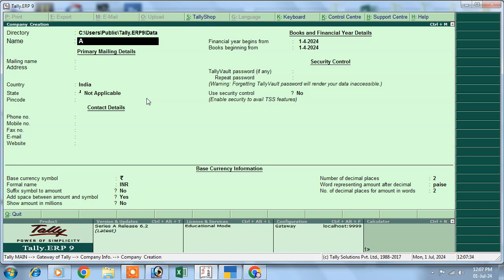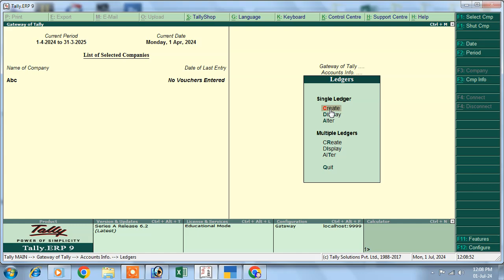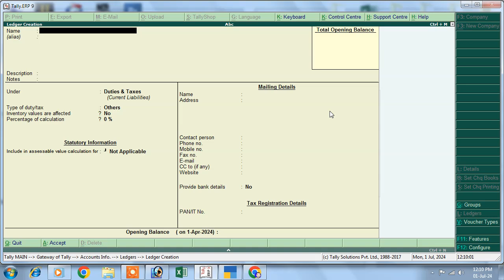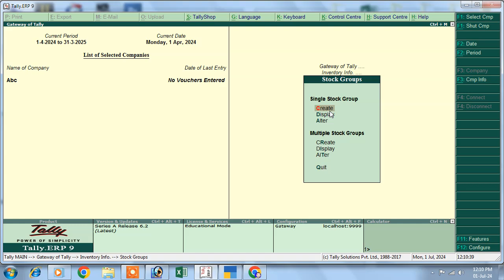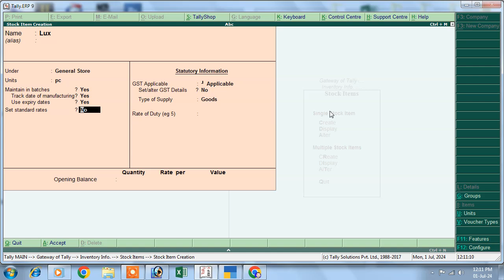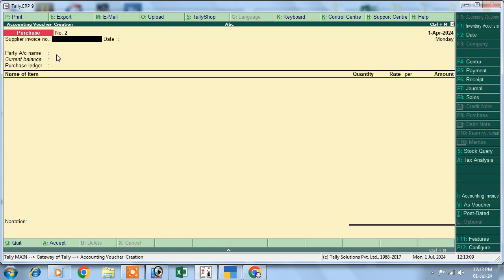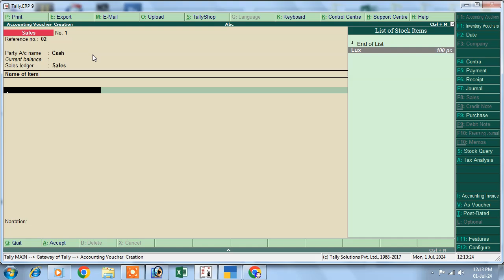tally full course | tally course in hindi